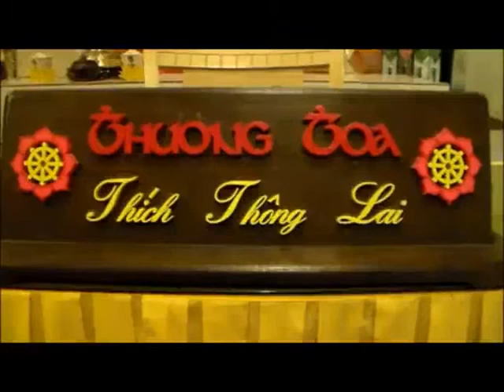TTT THONG LAI "Trai Đàn Dược Sư 2014" Conroe, TX Jan 31 - Feb 7, 2014 (Disk 6 Phần 1)